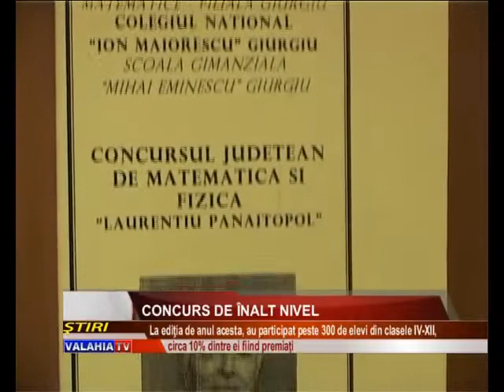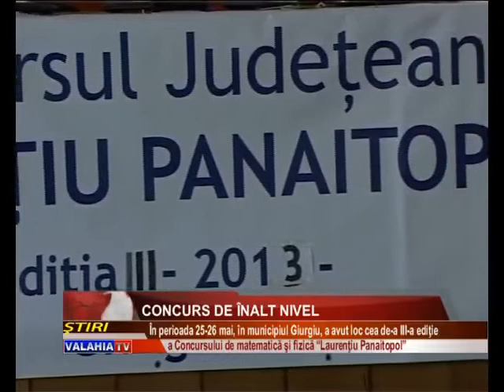Concurs de nivel înalt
A devenit deja un concurs de notorietate pentru sistemul de invatamant din judet, dar si in plan national acolo unde se vorbeste la mod laudativ despre Giurgiu si elevii sai. Concursul judetean de matematica si fizica Laurentiu Panaitopol, desfasurat weekendul trecut la scoala nr 4, s-a bucurat de o largă participare, dar si de un nivel calitativ mai crescut, asa cum au apreciat organizatorii, in cadrul festivitatii de premiere a celor mai buni concurenti.